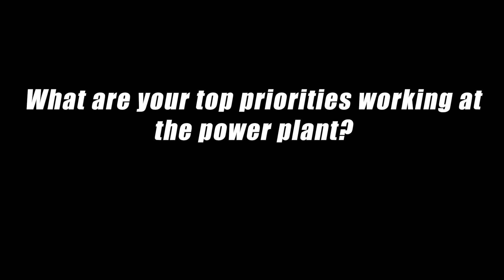Maintaining a Power Plant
Kevin Ingebrethsen, a shift supervisor at Kahe Power Plant gives you a behind-the-scene look and shares the importance of producing electricity in an environmentally friendly way.